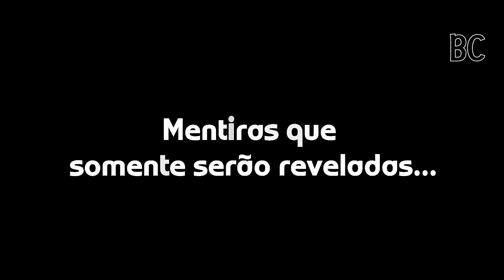Fanfiction Trailer Jikook - GALES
Escrita por: nochuen